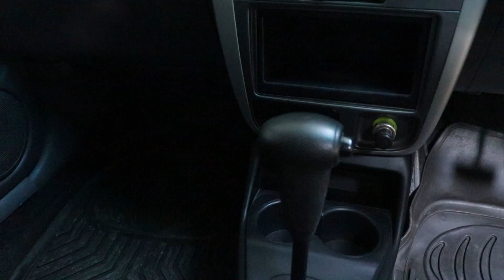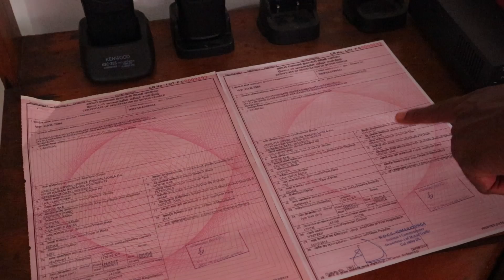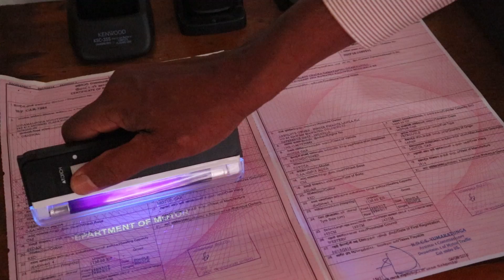AUTO CARS IN SRI LANKA UNDER 25 lakhs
ඔබගේ වාහන සිහිනය විශ්වාසවන්ත තැනකින් සැබෑ කරගන්න.
පුංචි කාර් නිවස-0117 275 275

මෙය 2020 වසරේ ජූලි මස නිකුත් කරන ලද වීඩියෝවකි. මෙහි සදහන් මිල ගණන් කාලයත් සමග වෙනස් විය හැක. අද නිවැරදිම වාහන මිල බලන්න අපේ වෙබ් අඩවියට පිවිසෙන්න.